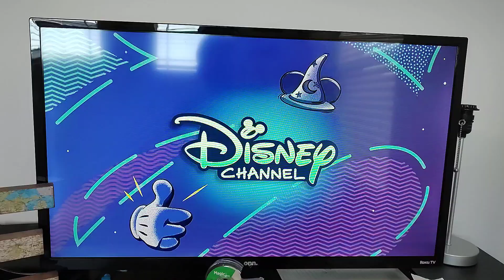opening to Big City greens the movie space station (2024) Disney channel